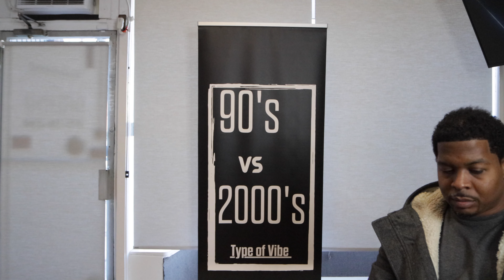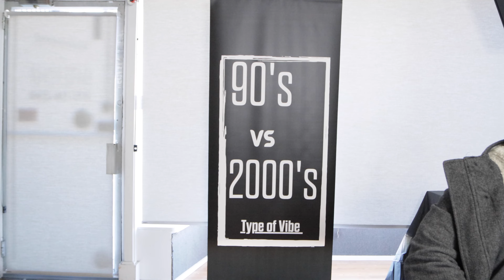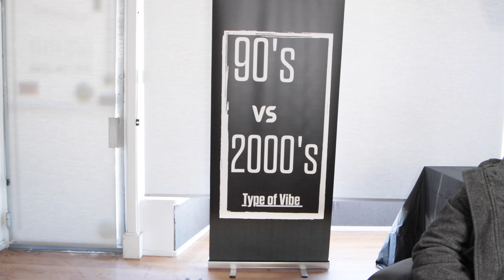Paying Homage to The Ladies of HipHop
The Crew here @ 90's Vs 2000's Type of VibeTM Discuss Debate and Pay Homage to The Ladies of HipHop Culture ‼️